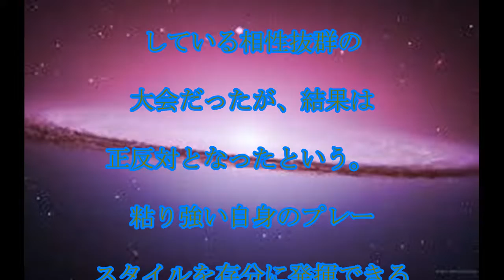錦織圭,速報,錦織圭,結果,クレー,今季初戦で,エルベールに,ストレート負け,話題,動画